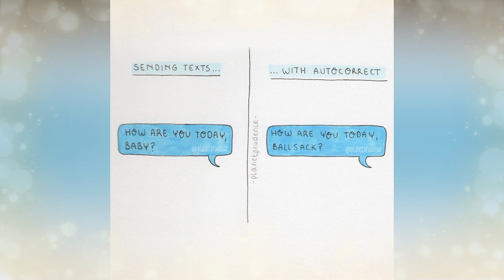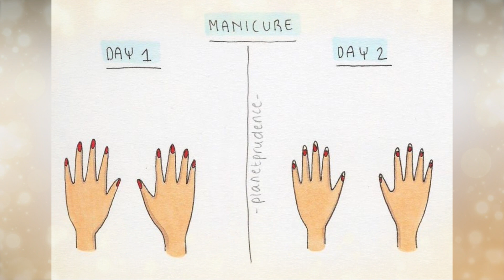Artist Illustrate Her Everyday Problems As A Woman - Now You See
Artist Illustrate Her Everyday Problems As A Woman In Funny And Relatable Comics.

A little description from the artist herself:

"These comics basically sum up my entire life, being an awkward twenty-something in a society filled with things I'll probably never understand.

I'm always happy to hear that I'm not the only awkward human being on this planet. Let's laugh at our daily struggles and be awkward together!"

If you have seen my art, like my art, and want to support my art, I could definitely need your help!